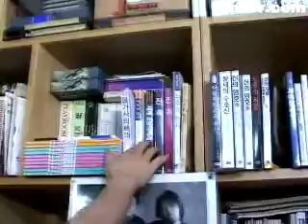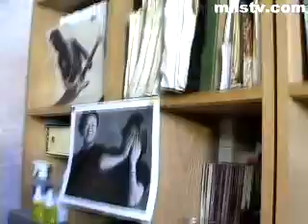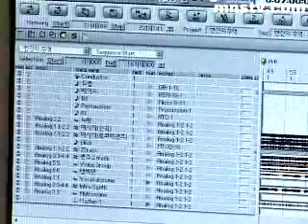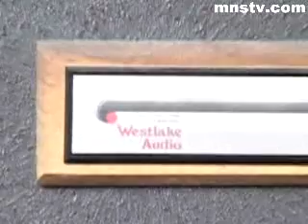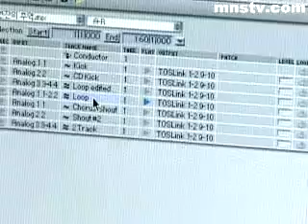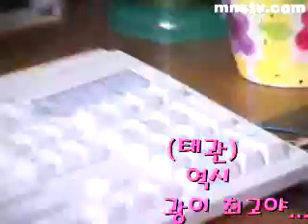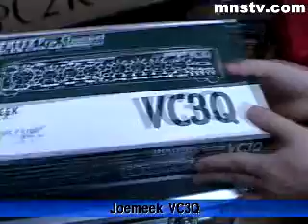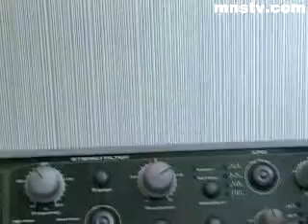[미앤사TV 아카이브] 봄여름가을겨울 작업실 탐방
2002.02 Archive Data

봄여름가을겨울 작업실이라기보단 김종진 씨의 집안 한쪽에 마련된 작업실(?)을 샅샅이 파헤쳐 보고, 전태관 씨가 망가(?)지는 모습과 이번 앨범에 사용된 샘플, 악기의 설명을 들어보고, 김종진 씨가 소유한 기타와 장비들을 보실 수 있습니다.
이번 7집에 사용됐던 장비를 보고, 특히 김종진 씨가 소유한 장비 중에 깊은 사연이 있는 기타를 들어 보실 수 있으며, 또 한 번 전태관 씨의 그런(?) 모습을 보실 수 있습니다.

00:00 인터뷰
작업실 내에 진열된 책장 속의 구석구석을 보실 수 있으며, 오래전에 작업하고 공부했던 책들과 악보 등을 보실 수 있습니다.

08:35 장비
작업실 내의 장비들을 보실 수 있으며, 특히 김종진 씨가 소유한 오래된 앰프들을 보실 수 있습니다.

15:45 미디/장비
이번 앨범에 사용한 샘플과 한 잔의 추억에 들어간 각각의 트랙의 설명과 전태관 씨가 망가(?)지는 모습을 보실 수 있습니다.

24:28 미디/장비
이번 앨범에 사용한 샘플과 한 잔의 추억에 들어간 각각의 트랙의 설명을 들어보실 수 있습니다.

33:14 미디
한 잔의 추억에 들어간 각각의 트랙에서 Ring Modulator에 대해서 자세한 설명을 들어보실 수 있으며, 전태관 씨의 그런(?) 모습을 또 한 번 보실 수 있습니다.

40:43 미디/장비
작업실 내의 장비들을 보실 수 있으며, 특히 김종진 씨가 소유한 장비 중에 깊은 사연이 있는 기타를 들어 보실 수 있습니다.

48:56 미디/장비
이번 7집에 사용됐던 미디/장비를 자세한 설명과 함께 보실 수 있습니다.